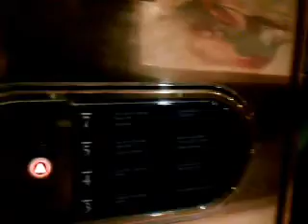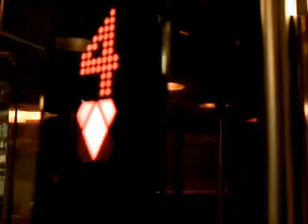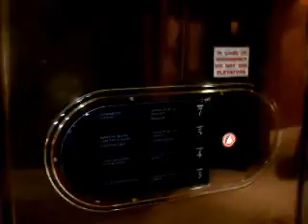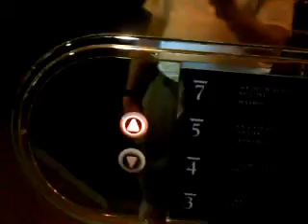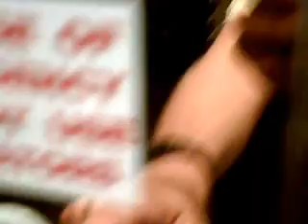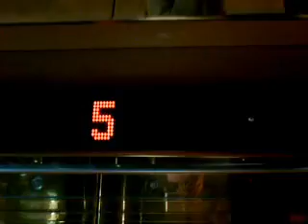Riding on the Centrum Lifts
Recorded while on the Monarch of the Seas